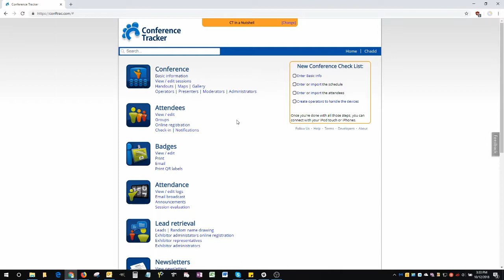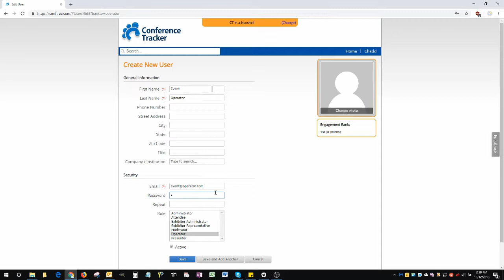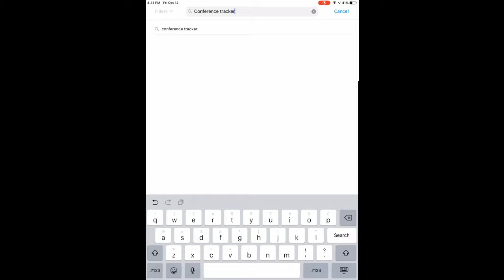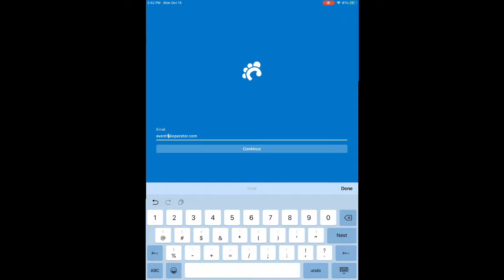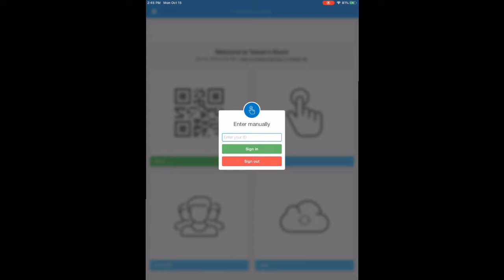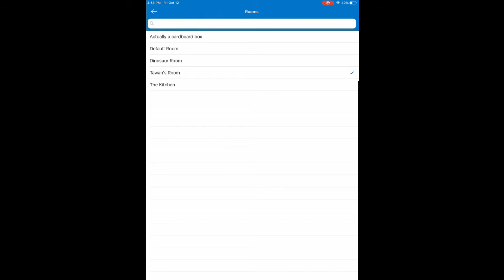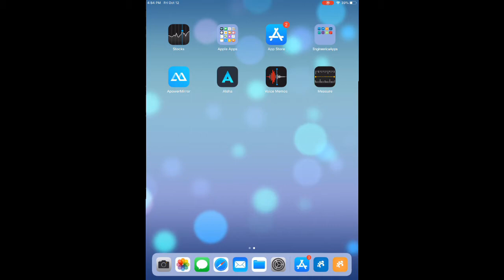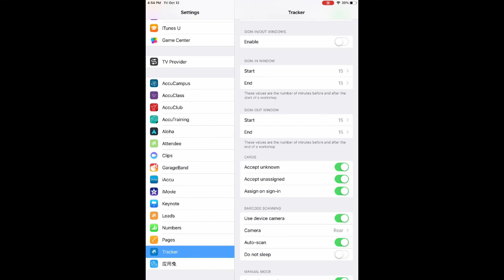Conference Tracker in a Nutshell - "How to use the Conference Tracker Mobile App"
Need some training on utilizing the mobile app? In this video, we'll be going over creating Operators and using the Conference Tracker mobile app!

Thanks to Kevin McLeod for the intro song-- Cheery Monday!